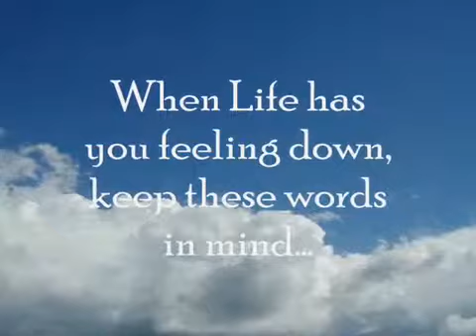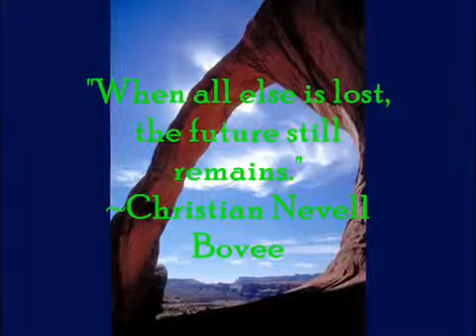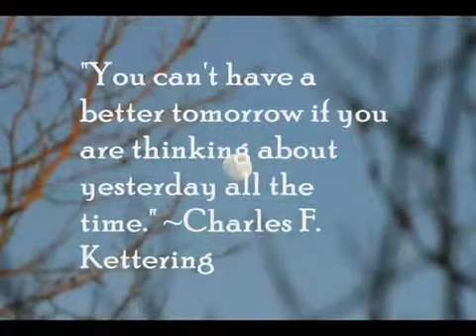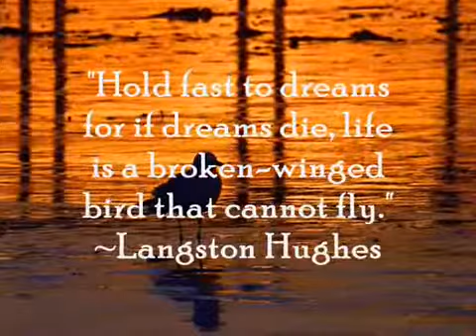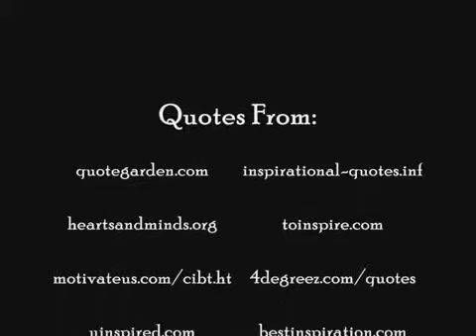When Life has you feeling Down, Keep these Words in Mind